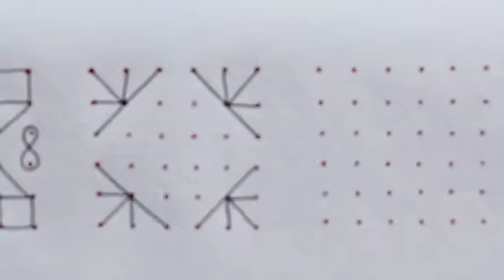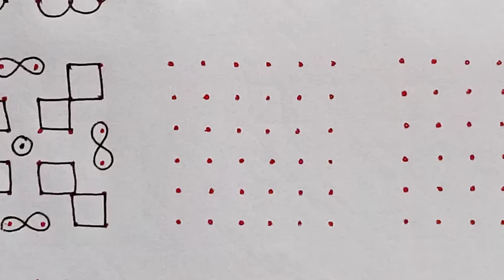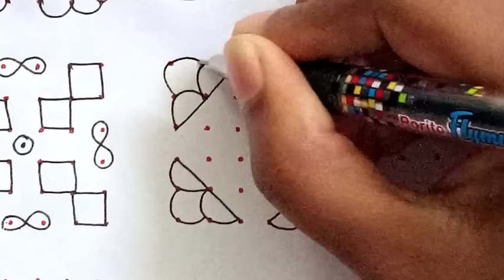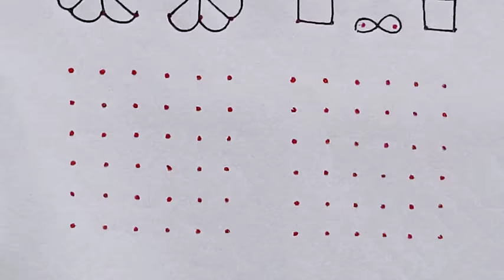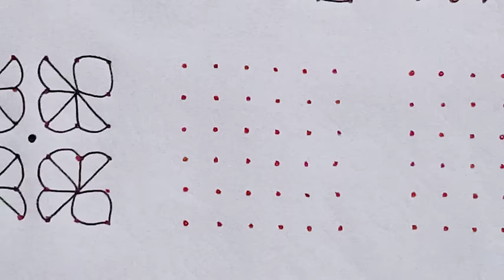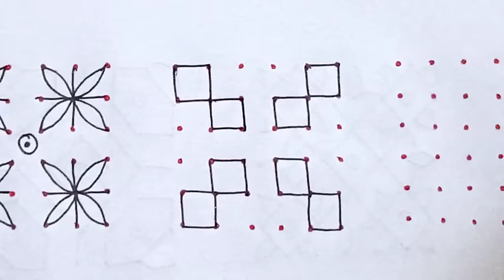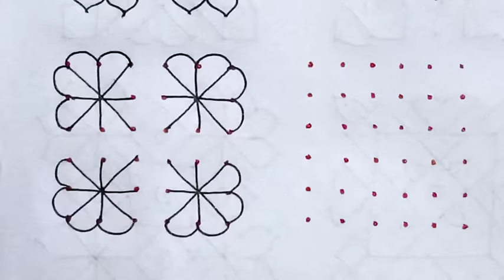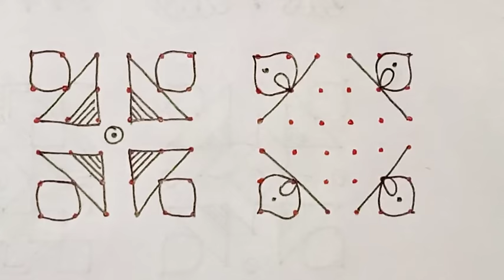6×6 dots 30 kolams/Muggulu for 30days. Daily use kolams. Dot kolam. Easy Rangoli. Easy dot kolam